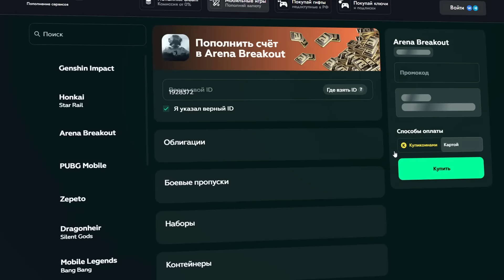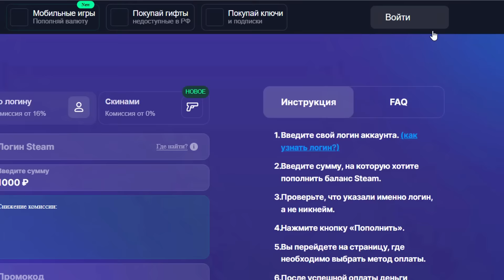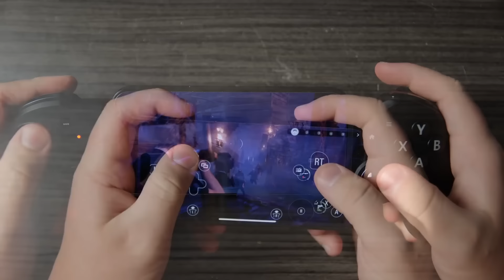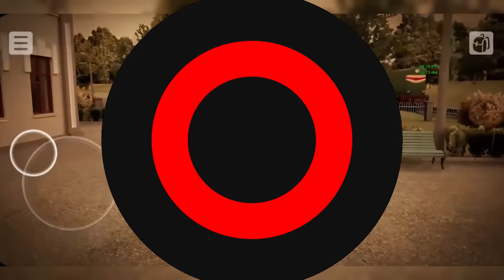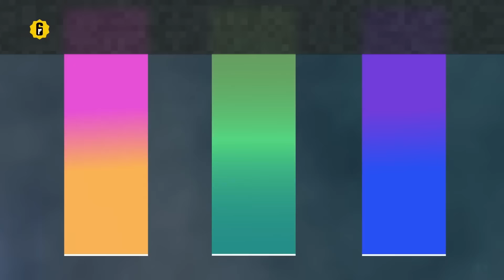ТОП 50 ЛУЧШИХ ИГР ДЛЯ ANDROID и iOS за 2024 (Оффлайн/Онлайн)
- Пополни баланс своей любимой игры.
- Паблик KupiKod Gold с розыгрышами

🧙‍♂️Я играю на 2 сервере из 5 доступных!

Представляю новый топ 50 лучших и крутых игр на андроид и ios как с так и без интернет, то бишь оффлайн игры для смартфонов.
В этом топе собраны: Экшен, гонки, шутеры, головоломки, сюжетные игры, рпг, симуляторы, с открытым миром, без интернета то есть оффлайн, онлайн игры и многое другое.

0:00 - Начало
0:28 - Купикод

Список игр:
1:25 50. TOWER OF FANTASY:

1:56 49. RESIDENT EVIL 4 REMAKE:

2:28 48. The Wreck:

2:55 47. EBENEZER & THE INVISIBLE WORLD:

3:25 46. Forager:

3:54 45. Kingdom Eighties:

4:27 44. Gunfire Reborn:

5:00 43. Warm Snow:

5:27 42. Escape From 70’s:

5:58 41. Afterplace:

6:27 - OnlineRp

7:41 40. Tank Company:

8:12 39. Devil May Cry: Peak of Combat:

8:43 38. Dead Cells: Netflix:

9:14 37. Highwater:

9:47 36. Sparklite:

10:16 35. Fortnite Lego:

10:43 34. Dawnlands:

11:13 33. Zombotron Re-Boot:

11:42 32. FAR: LONE SAILS:

12:14 31. Death’s Door:

12:42 30. HAAK:

13:13 29. Laya’s Horizon:

13:42 28. Lost Words: Beyond the Page:

14:11 27. Hitman: Blood Money:

14:45 26. Ugly:

15:24 25. Solo Leveling:Arise:

15:53 24. Farlight 84:

16:25 23. DOMINO The Little One:

16:55 22. Coromon:

17:26 21. Sponge Bob: The Cosmic Shake:

17:56 20. Dust & Neon:

18:26 19. COD Warzone:

18:55 18. Tangle Tower:

19:23 17. GTA: The Trilogy:

19:54 16. El hijo:

20:21 15. Cypher 007:

20:48 14. Soul Knight Prequel:

21:22 13. Hades:

21:53 12. The Baby In Yellow:

22:28 11. Warframe:

23:06 10. T3 ARENA:

23:36 9. War Thunder:

24:09 8. Wytchwood:

24:37 7. Little Nightmares:

25:07 6. Potion Permit:

25:38 5. Rainbow Six: SMOL:

26:10 4. Endling – Extinction is Forever:

26:39 3. The Longing:

27:10 2. CarX Street:

27:40 1. Boxvillet: